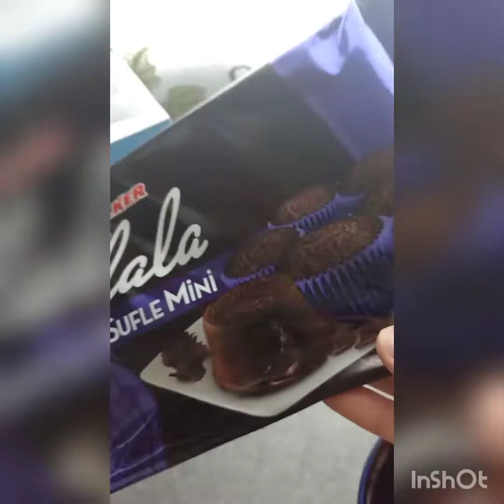تيراميسو شكولا فراز بطريقة جد سهلة tiramisu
تراميسو بطريقة جد سهلة و رائعة